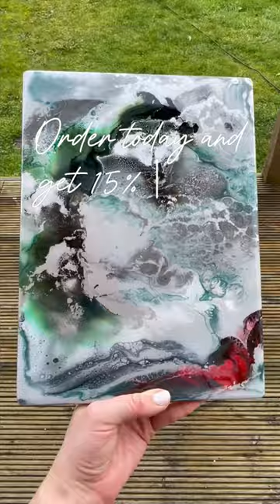Always busy, always creating 💪 Stay tuned til the end for a special discount👀etsy